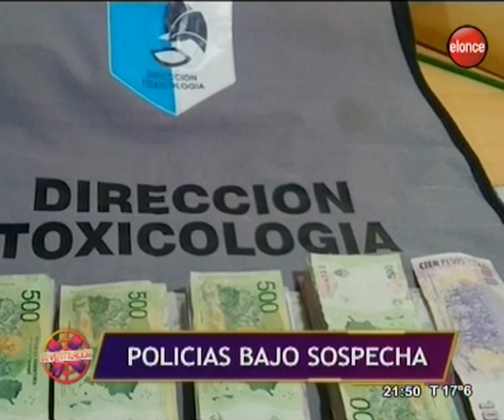El Ventilador | Policias bajo sospecha - Programa 31/10/18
Las sospechas golpean a la policía de Entre Ríos. Los operativos en Villaguay derivaron en la detención de nueve civiles y cuatro policías. ¿Cuál es el efecto que genera la aparición de casos como estos? El debate en El Ventilador.